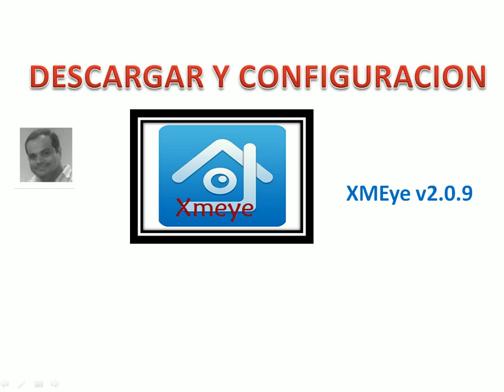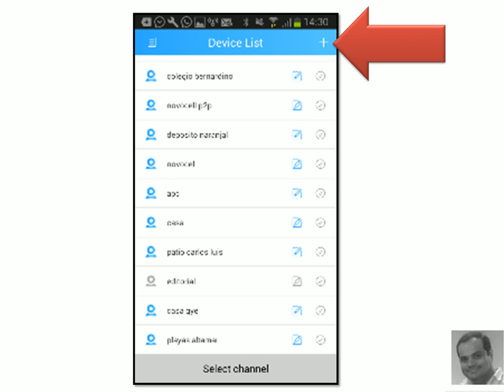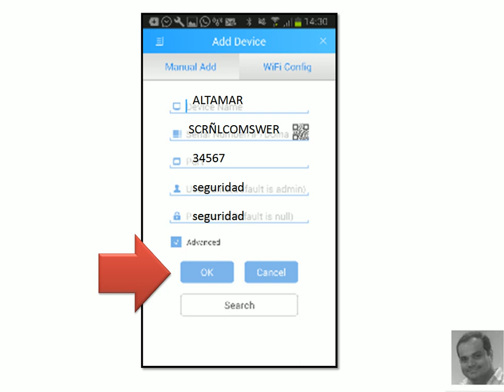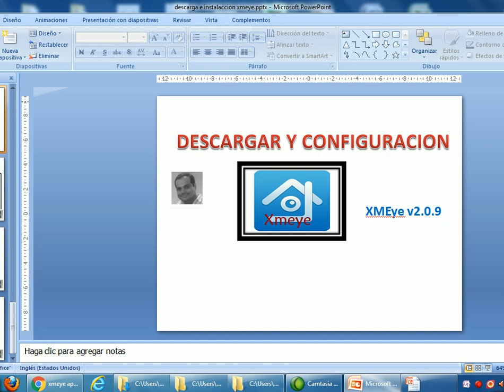XMeye V 2.0.9 - Descargar y Configurar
Guayaquil - Ecuador